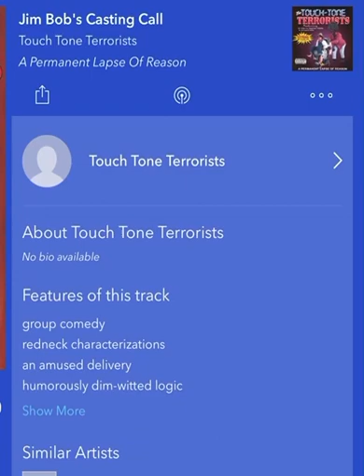Jim Bob’s Casting Call By Touch Tone Terrorists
An actor calls in to star in a movie and negotiates with Jim Bob. The lines in the movie are pretty crazy but the actor goes along with it.